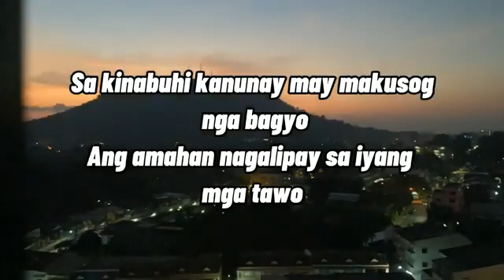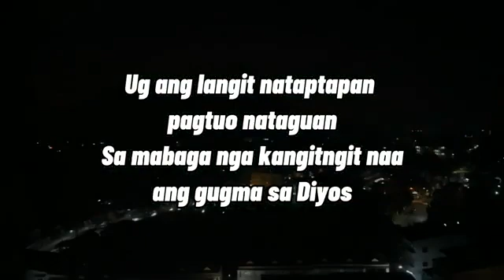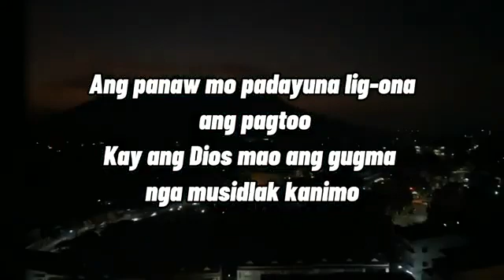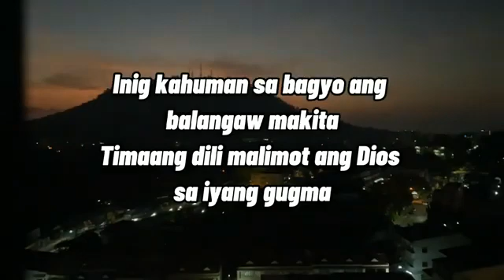Sa Kinabuhi Kanunay/ Minus One